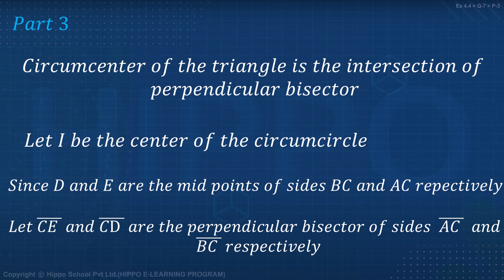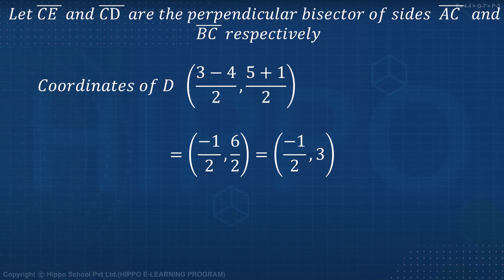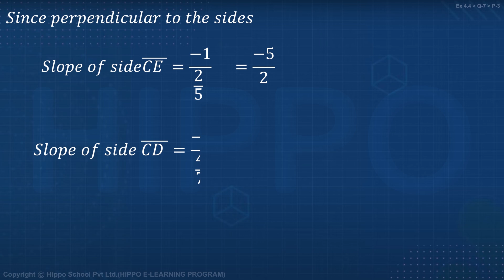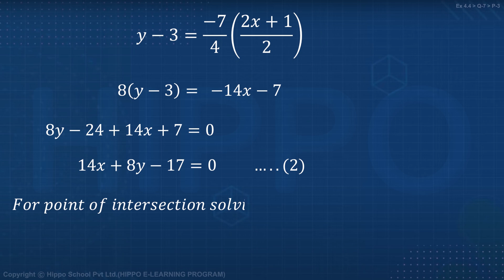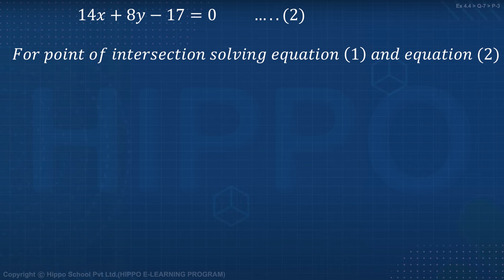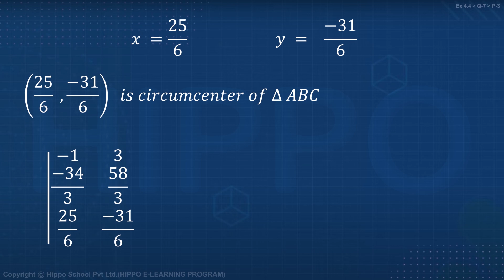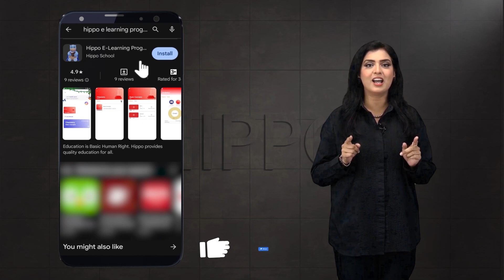Math Class 12 - Chapter 4 | Introduction to Analytic Geometry | EX 4.4 - Q-7 P-3 | 2nd Year - FSC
🔗 Resource Links 🔗

Chapter 1: FUNCTIONS AND LIMITS
Chapter 2: DIFFERENTIATION
Chapter 3: Integration
Chapter 4: Introduction to Analytic Geometry
Chapter 5: Linear Inequalities and Linear Programming
Chapter 6: Conic Sections
Chapter 7: Vectors
4.1 INTRODUCTION
4.2 TRANSLATION AND ROTATION OF AXES
4.3 EQUATIONS OF STRAIGHT LINES
4.4 TWO AND THREE STRAIGHT LINES
4.5. ANGLE BETWEEN TWO LINES
4.6 HOMOGENEOUS EQUATION OF THE SECOND DEGREE IN TWO VARIABLES